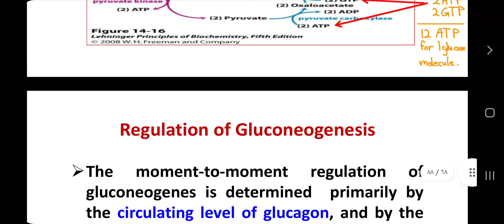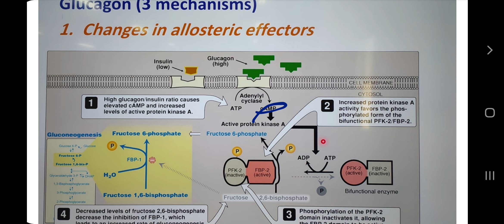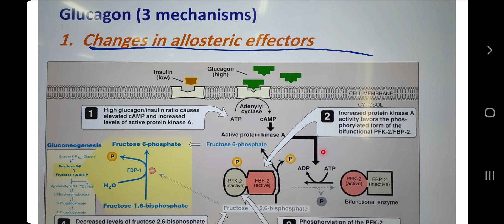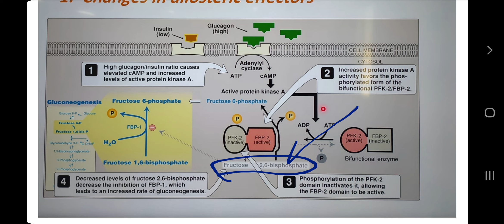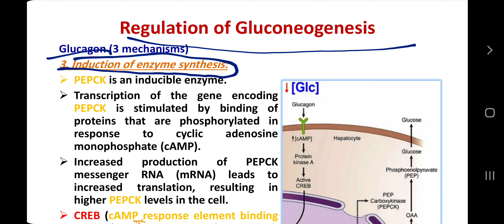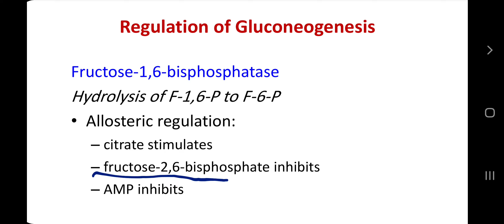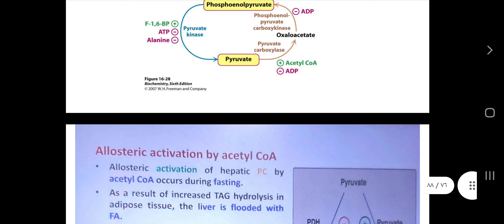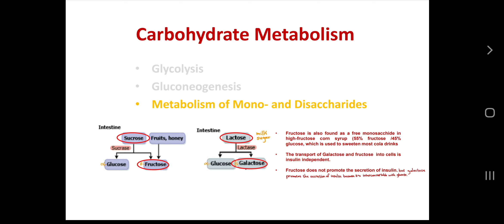Regulation of gluconeogenesis